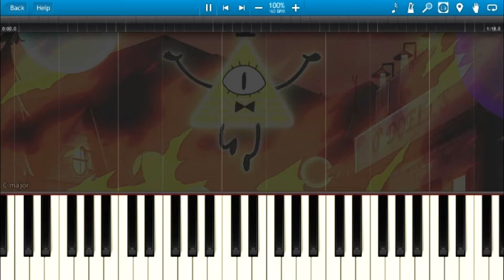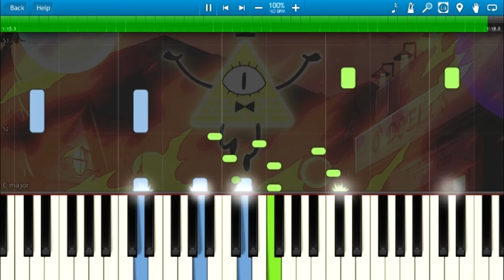Gravity Falls - Weirdmageddon (Piano Cover) + Sheets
Gravity Falls - Weirdmageddon